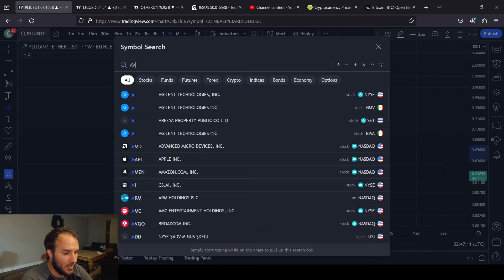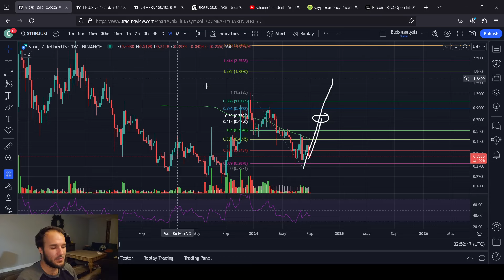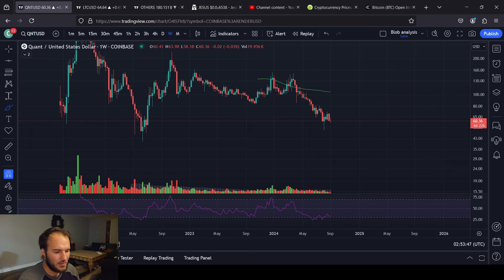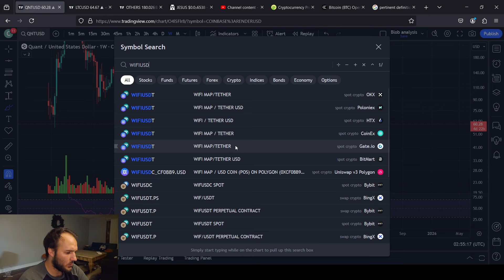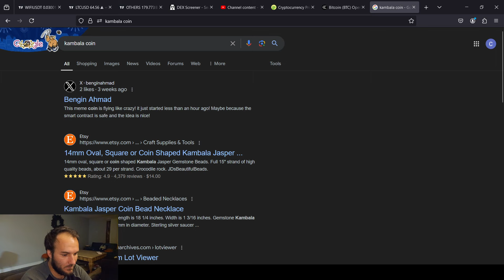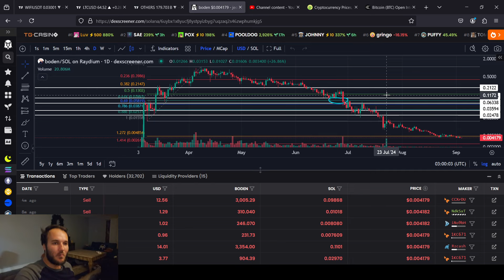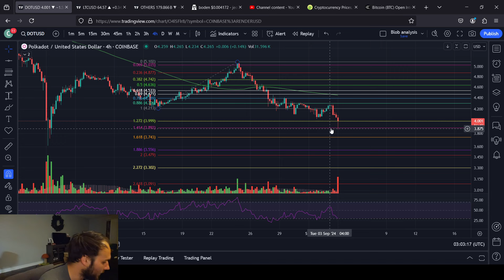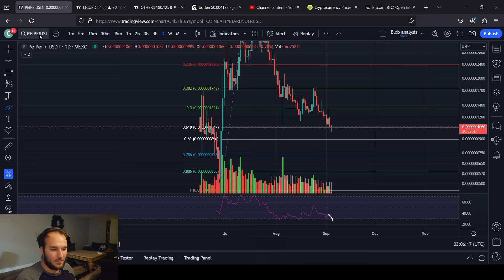9 Altcoin Price Predictions 9/4/2024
List of altcoins

PLI           1:08
AAVE       3:10
STORJ.   4:40
QNT.        8:40
WIFI.       11:05
KAMBALA 13:20 (waste of time)
BODEN.  15:30
DOT.        18:20
PEIPEI.    20:07